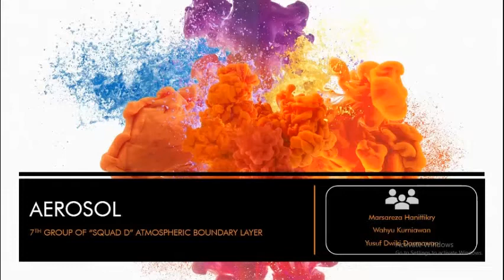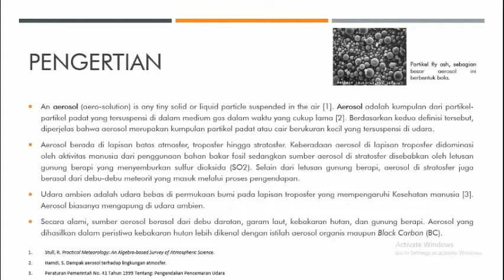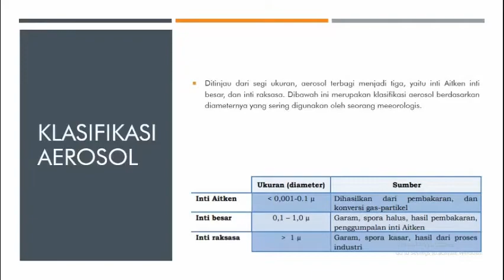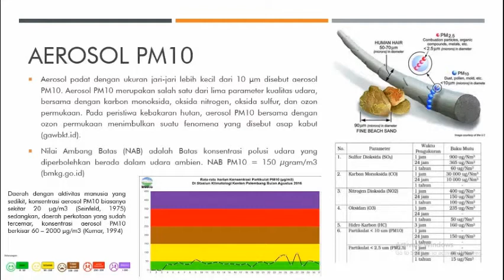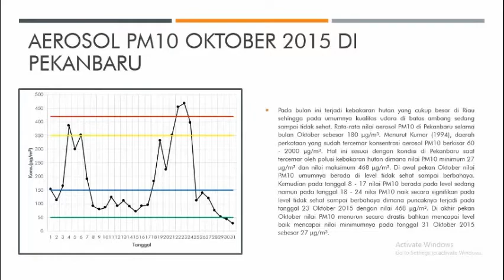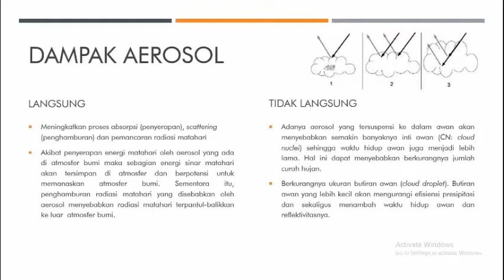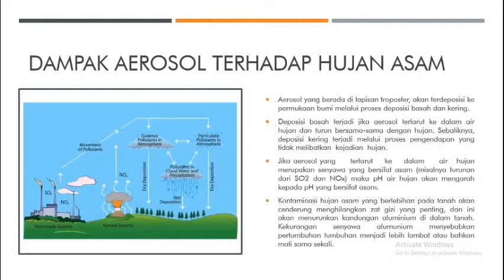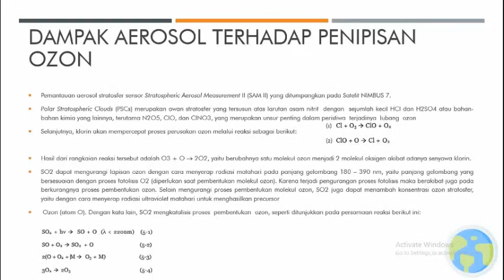AEROSOL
Anggota Kelompok 7:
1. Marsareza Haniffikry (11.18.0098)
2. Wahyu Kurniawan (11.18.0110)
3. Yusuf Dwiki Darmawan (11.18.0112)